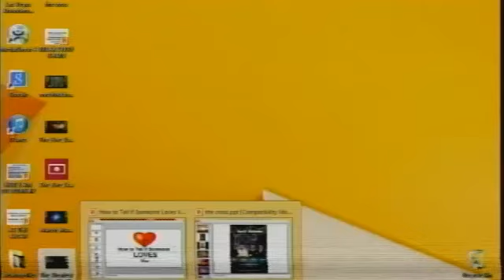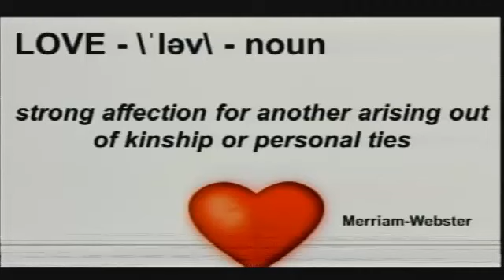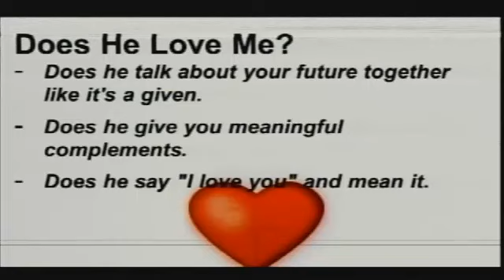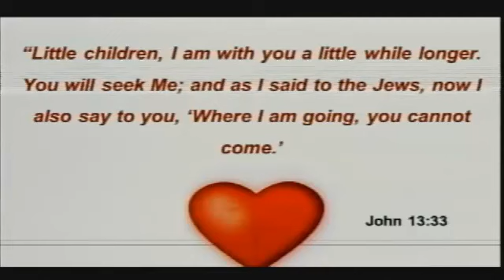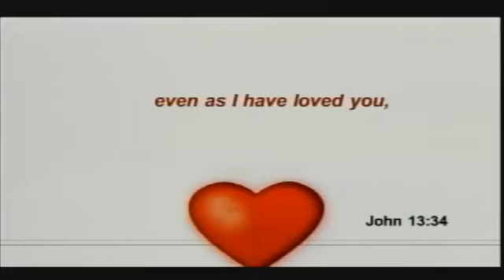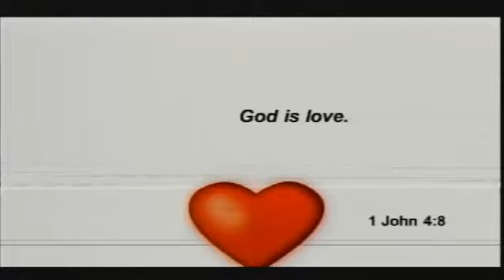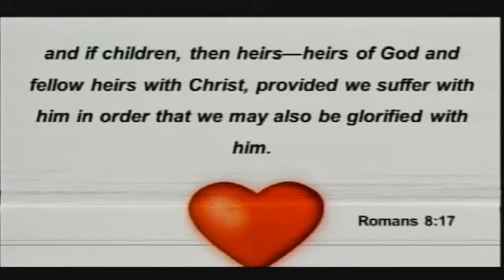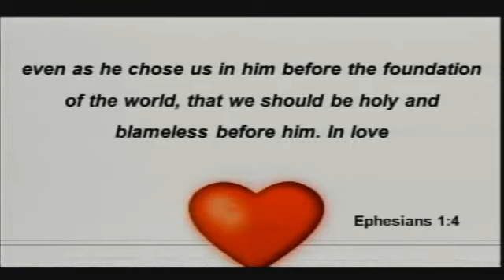March Madness Wednesday Night Cafe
Pastor Dehm
W do not own any music played in the duration of this video.